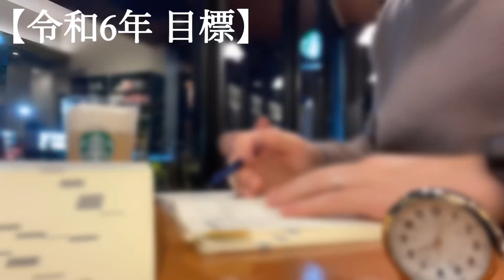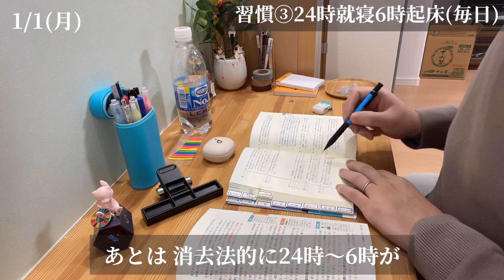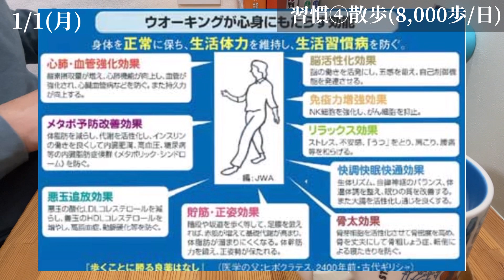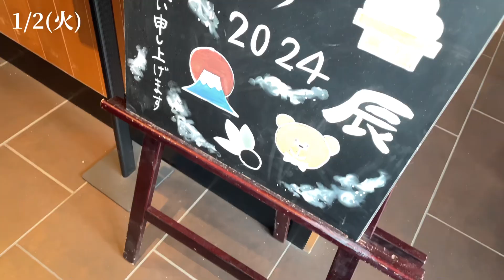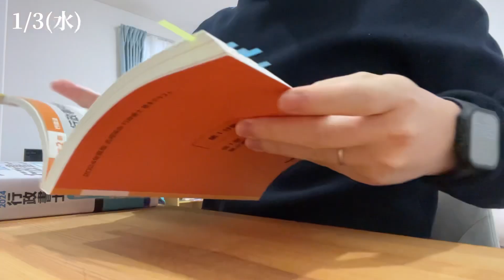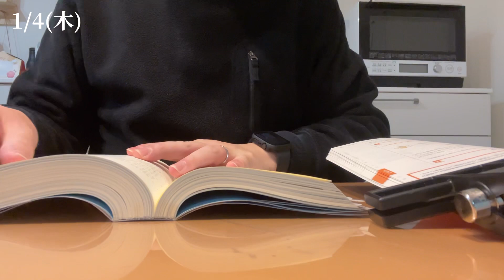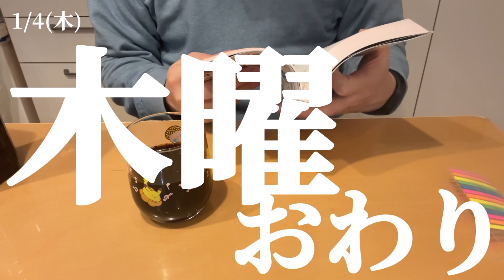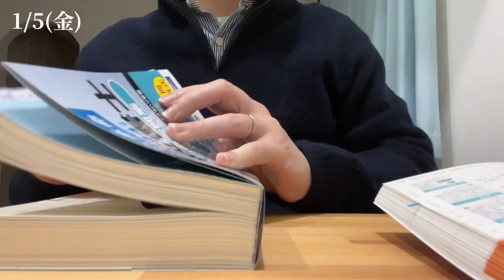【資格勉強Vlog #95】習慣化したいこと｜年始VLOG｜働きながら独学｜行政書士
こんにちは、dryer（ドライヤー）です。

今週は【年末年始考えた「習慣化したいこと」】を届けします。
皆さんが習慣化したいことは何でしょうか？
自分と照らし合わせながら最後まで視聴いただけると嬉しいです！

【何卒、応援をお願いします】

【SNS・メール】
▶X（旧：Twitter）：日常
▶LINE Chat：資格試験前の意気込みを呟く会
▶ご連絡はコチラからお願いいたします。

【dryerのおすすめ動画】

【その他】
動画投稿に際しては細心の注意を払っておりますが、